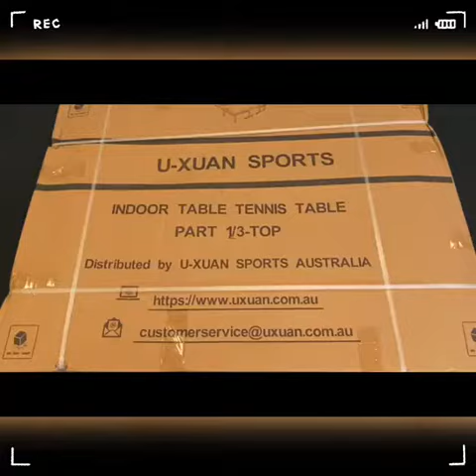UXUAN SPORTS Table Tennis Leg Installation 1